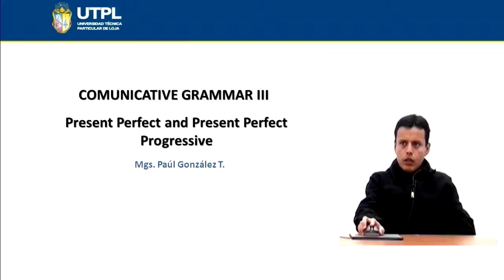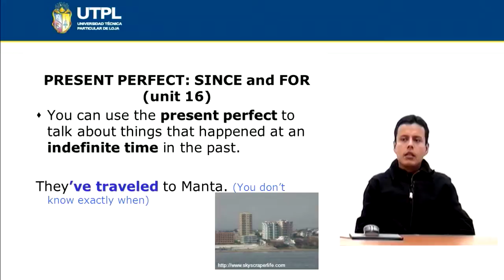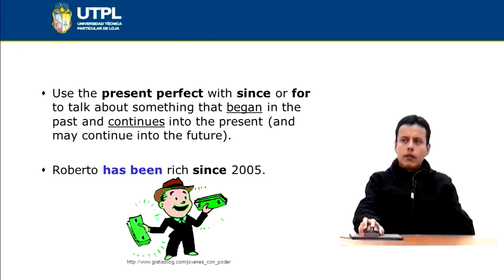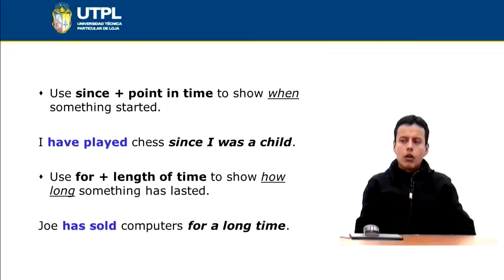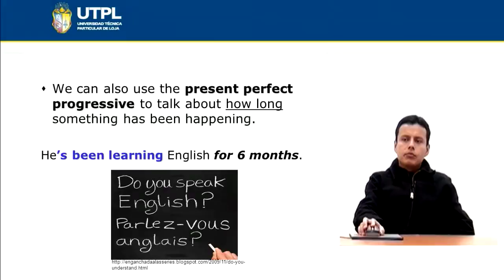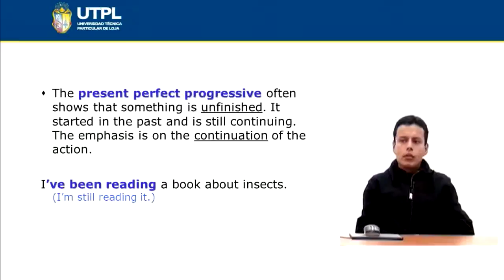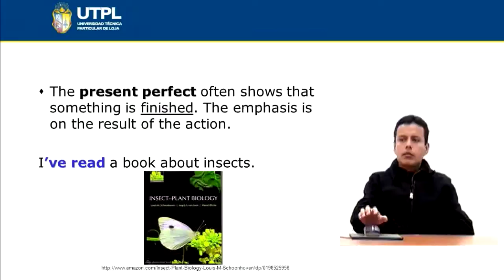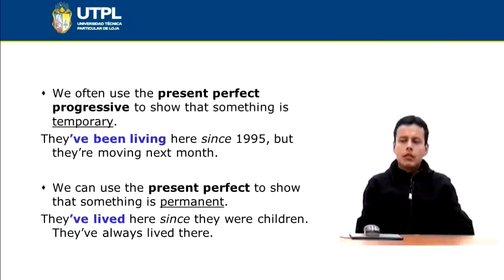UTPL PRESENT PERFECT AND PRESENT PERFECT PROGRESSIVE [(INGLÉS)(COMMUNICATIVE GRAMMAR III)]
Inglés
Communicative Grammar III
Tema: Present perfect and present perfect progressive
Ponente: Mgs. Paúl González